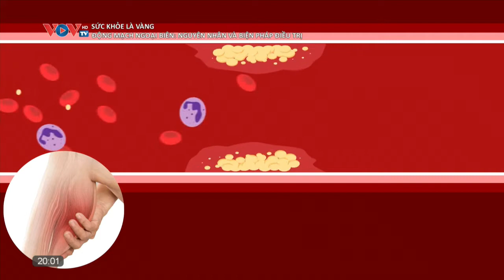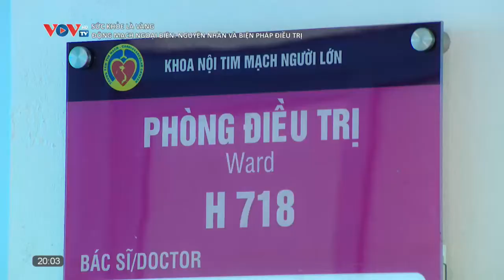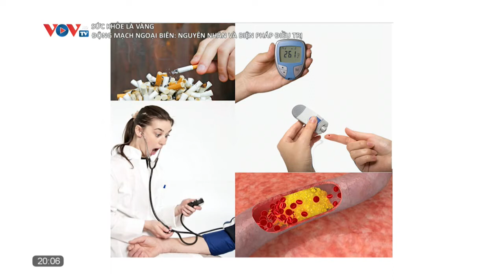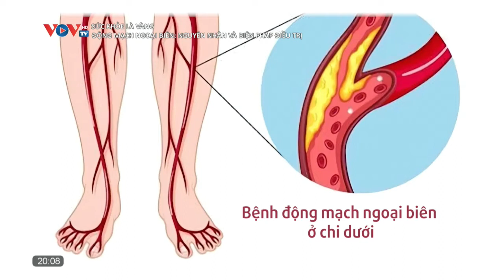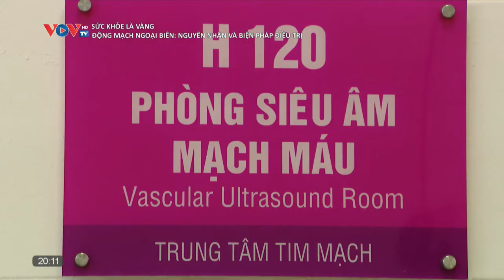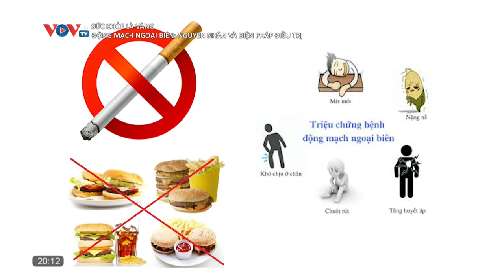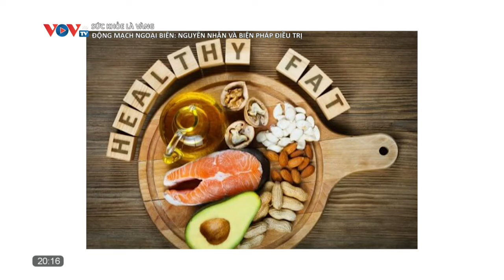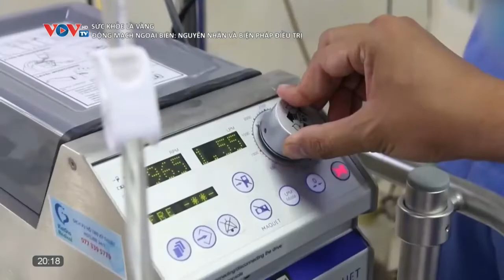Bệnh Động Mạch Ngoại Biên Làm Tăng 3-4 Lần Nguy Cơ Đột Quỵ Hiện Nay